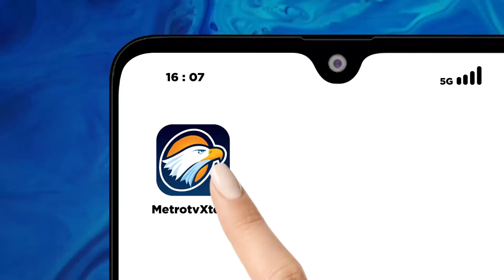916.071 Surat Suara Tiba di Gedung Logistik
METRO TV - Sebanyak 3 kontainer surat suara calon Presiden, wakil Presiden, DPD, DPRD Kabupaten telah tiba di gudang logistik Sumedang, Jawa Barat.